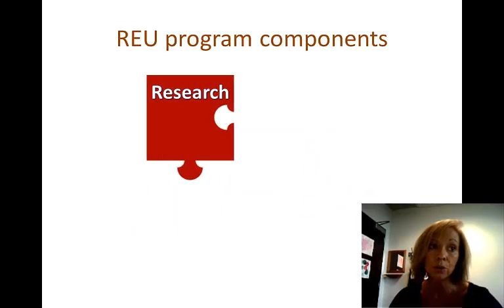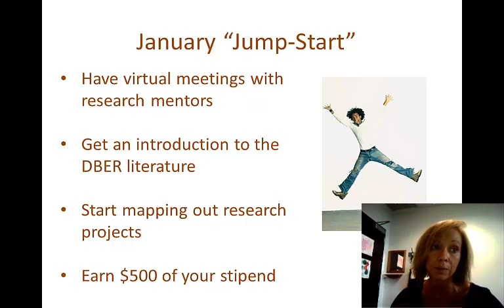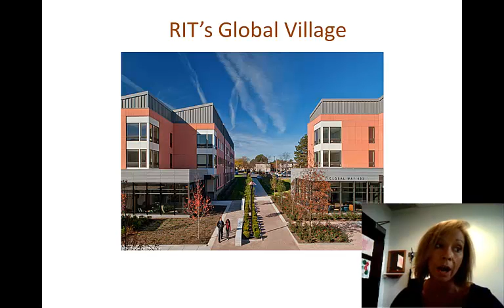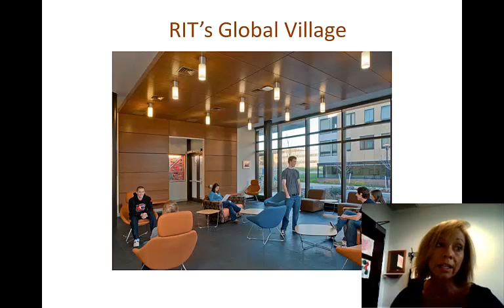Welcome to RIT's REU in Discipline-Based Education Research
Prof. Kate Wright in RIT's Gosnell School of Life Sciences gives and overview of the Research Experience for Undergraduates program in Discipline-Based Education Research (DBER).  The multidisciplinary research theme for the research experiences is the use of models and representations in STEM education.